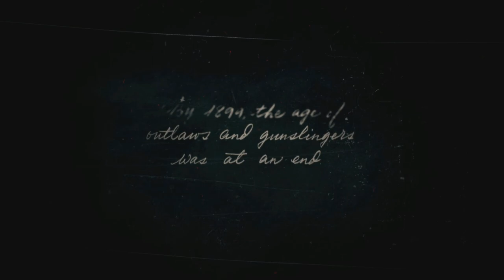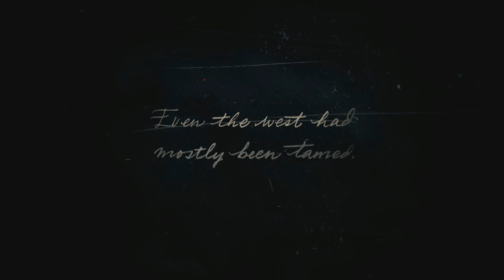Red Dead Redemption 2 Gameplay Walkthrough Part 1 - CHAPTER 1! (Let's Play Commentary)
Hey there guys! Welcome to Red Dead Redemption 2! i am so looking forward to playing this as a series for you guys! I loved the first game back in 2010! If you guys want to see more Red Dead Redemption 2 on the channel please smash that like button or let me know down in the comments below!

Red Dead Redemption 2 is a Western-themed action-adventure video game developed and published by Rockstar Games.
 It is played from either a third or first-person perspective and the player controls Arthur Morgan, an outlaw and a member of the Van der Linde gang.